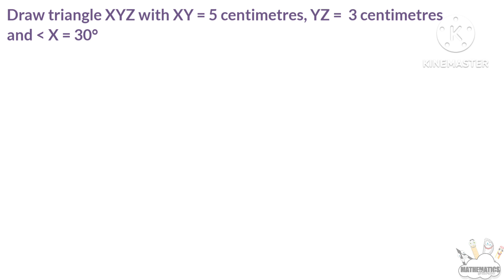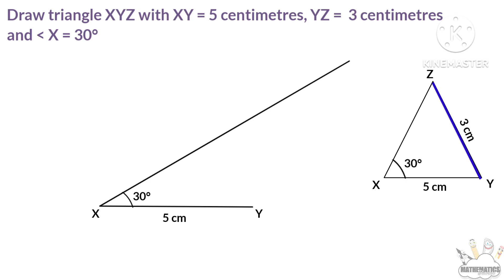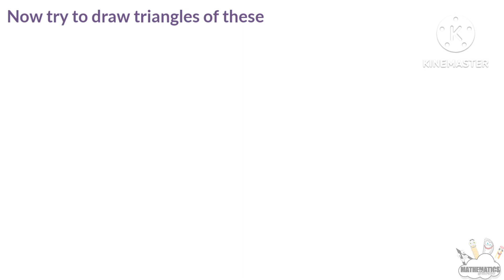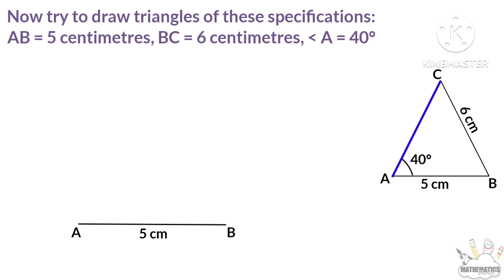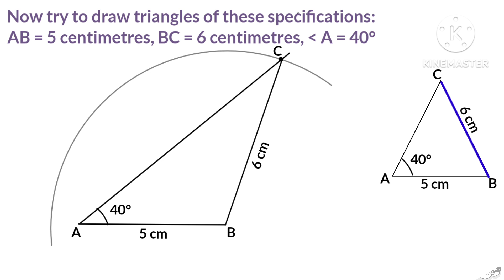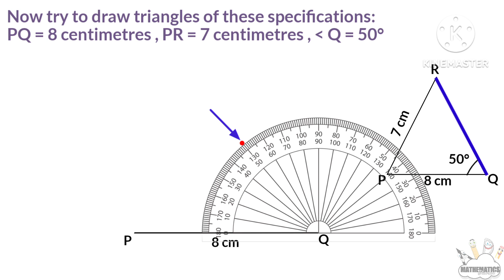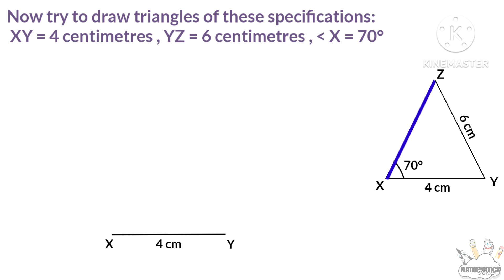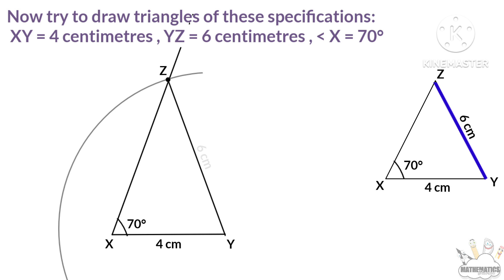Class 7 maths chapter 8 Drawing Triangles page no 108 part 2 kerala syllabus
This video is part 2 of chapter 8 named drawing triangles of 7th standard students of SCERT /Kerala Syllabus or state syllabus. Topic covered here are,
1. another angle
2. page no 108 questions and answers